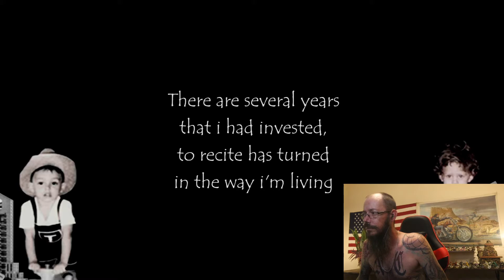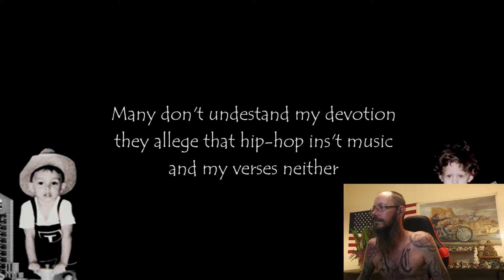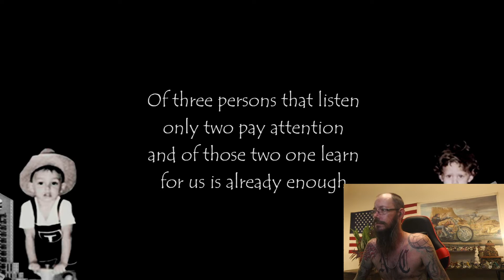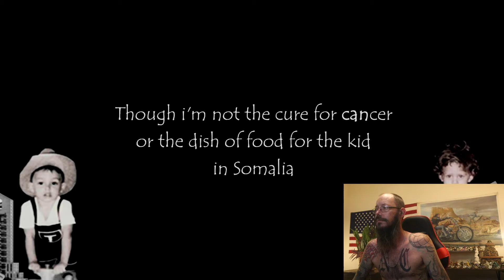Canserbero - Únetenos (ENGLISH)-Reaction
Powerful!!!